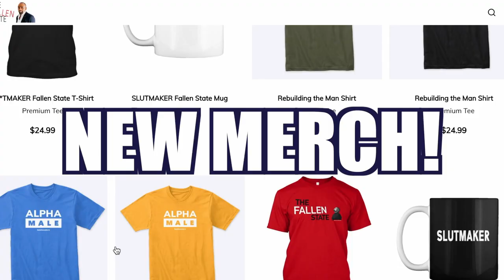“Defund the Police never Happened..” - Spike Cohen (Highlight)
-iPhone users: click the link and sign in from the browser to join

In this episode highlight of TheFallenState TV, host Jesse Lee Peterson interviews @LiterallySpikeCohen.

The Fallen State is a weekly TV talk show hosted by Jesse Lee Peterson. The program examines human nature and relationships in an honest and open manner and goes places that no other show dares to go in pursuit of Truth and enlightenment. Tune in on FRIDAYS at 12 noon Pacific Time / 3:00 p.m. Eastern Time to catch our Full Premieres!